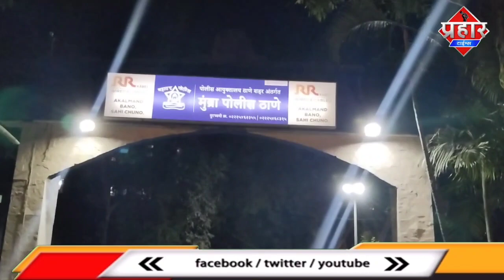मुंब्रा में 400 लोगो का धर्म परिवर्तन ?,आरोपी शहनवाज की तलाश || Islamuddin Khan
मुंब्रा में 400 लोगो का धर्म परिवर्तन ?,आरोपी शहनवाज की तलाश

उत्तर प्रदेश के गाजियाबाद में धर्मांतरण के मामले मुम्ब्रा से फरार शहनवाज उर्फ बद्दो की तलाश में गाजियाबाद बाद पुलिस मुम्ब्रा पुलिस स्टेशन पहुंची है और मुम्ब्रा शहर में शहनवाज की तलाश में छापेमारी की जा रही है मगर अभी तक शहनवाज पुलिस के पकड़ से बाहर है,मीडिया रिपोर्ट्स के मुताबिक गाजियाबाद धर्मांतरण केस में गुजरात के एक व्यक्ति ने पुलिस को फोन पर बताया कि यह धर्मांतरण का बड़ा रैकेट है, जो अलग-अलग राज्यों में फैला है. केवल महाराष्ट्र के मुंब्रा शहर में ही 400 लोगों का धर्म परिवर्तन कराया गया है.हालांकि इस संबंध में जब हमने गाजियाबाद पुलिस के जांच अधिकारी सहदेव सिंह से जानना चाहा तो उन्होंने कहा इस पर कुछ टिप्पणी नही करूंगा किसी को कहाँ से क्या सूचना मिली है वही बता पाएंगे,आगे जांच अधिकारी सहदेव सिंह ने बताया अरोपी की तलाश जारी गाजियाबाद पुलिस मुंब्रा शहर में तलाश कर रही है अभी तक किसी की मुंब्रा से गिरफ्तारी नही हुई है इस पूरे प्रकरण में हमारी जांच जारी सबूतों को इकट्ठा किया जा रहा है गाजियाबाद पुलिस के सब इंस्पेक्टर सहदेव सिंह ने इस पूरे मामले में क्या जानकारी दी है